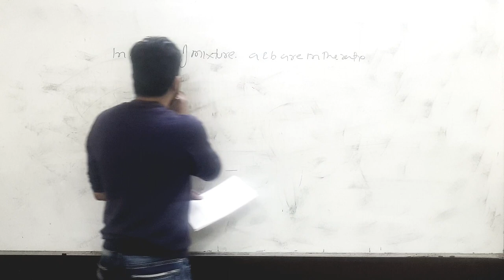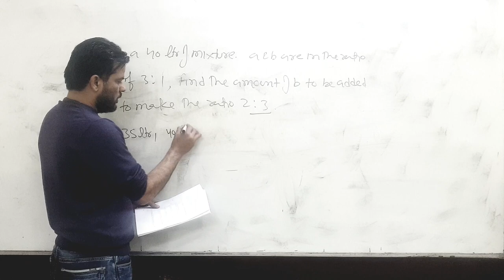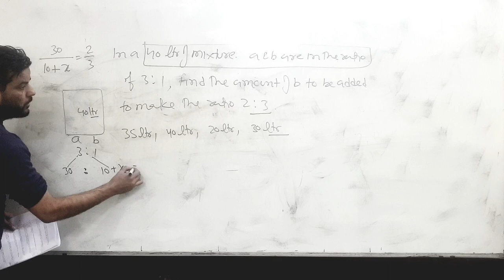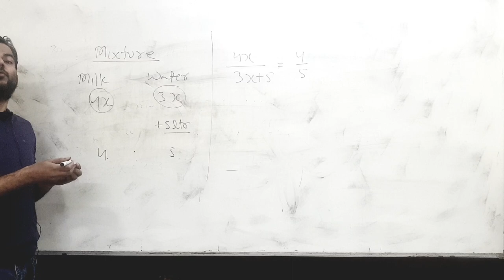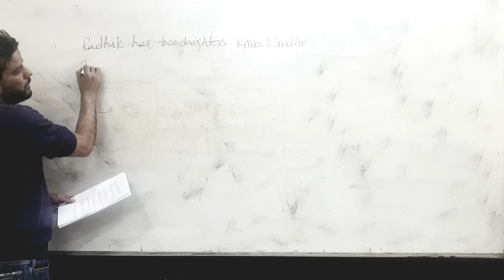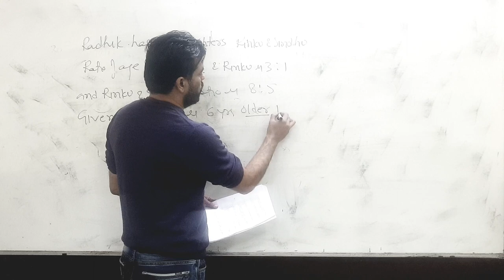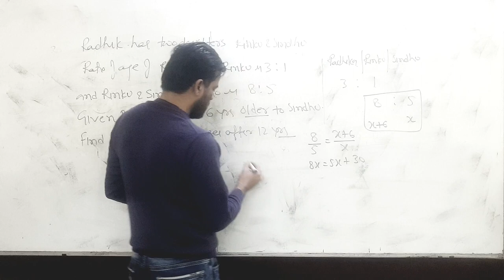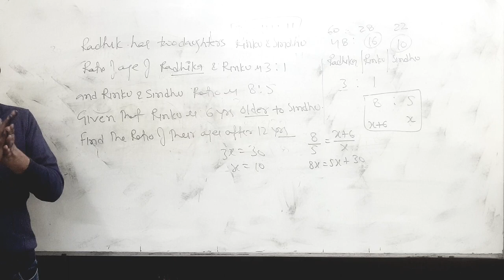Previous Year Entrance Paper Questions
Description